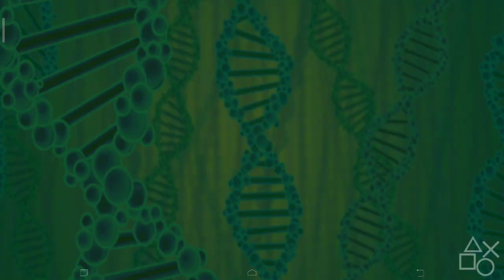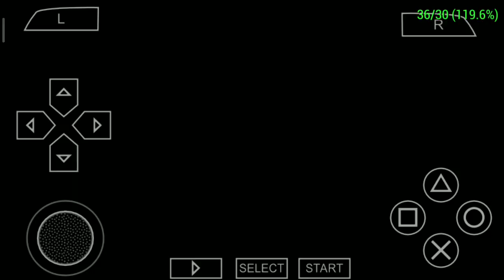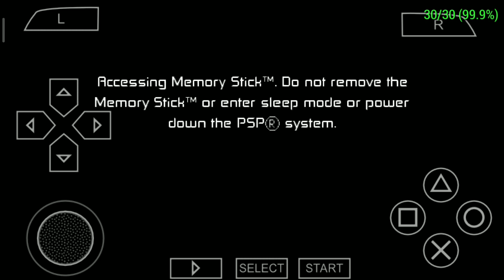BEN 10 PROTECTOR OF EARTH PART 12 GAMEPLAY | PHOENIX F-6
Article Talk

Language

Download PDF

Watch

Edit

Ben 10: Protector of Earth is an action-adventure video game developed by High Voltage Software and published by D3 Publisher and is based on the series animated television series Ben 10. This is the second Ben 10 game and it was released for the PlayStation 2, PlayStation Portable, the Nintendo DS and the Nintendo Wii in late 2007.

North American Wii box art

EU: November 9, 2007

Wii

Genre(s)Action-adventure, Beat 'em up, platformMode(s)Single-player, Multiplayer